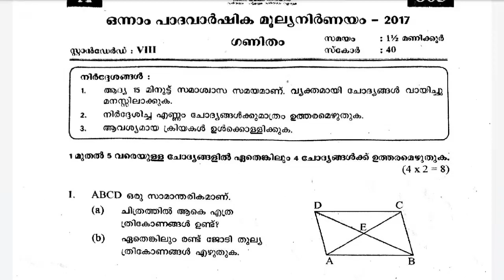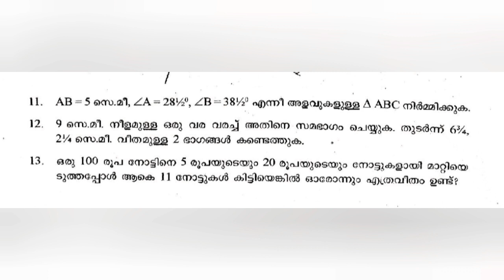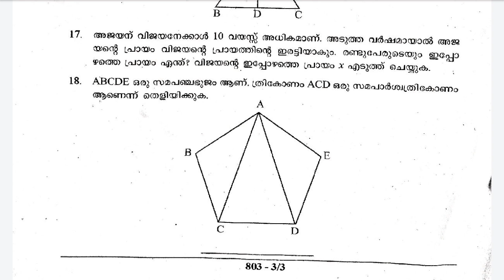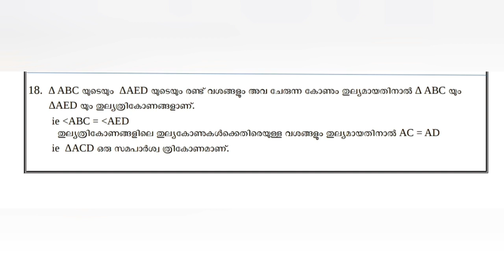8 th class onam exam maths മുൻവർഷ ചോദ്യങ്ങളും ഉത്തരങ്ങളും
8 th class onam exam maths മുൻവർഷ ചോദ്യങ്ങളും ഉത്തരങ്ങളും8thclass